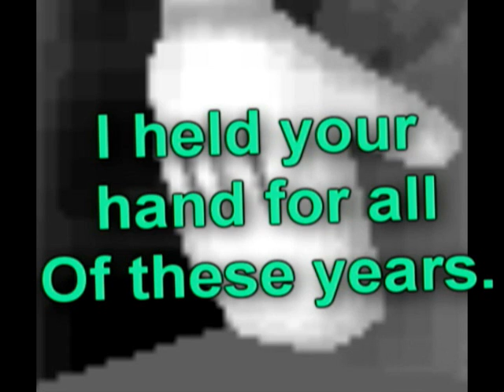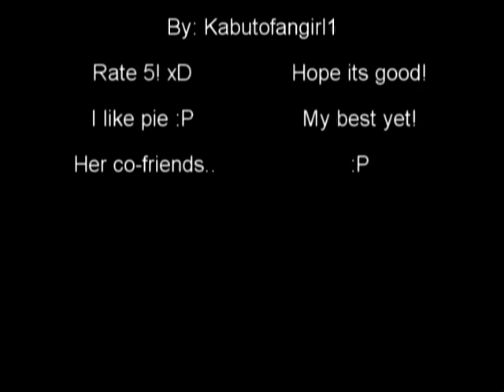Miss Ladybug Lemonbee's Immortal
"To the friends that I xed and do not miss and to the friends I don't trust. To the toons I ask to help that never help and the ones who just used me. Don't get me wrong, some toons I xed were not playing anymore and those guys I miss but know they weren't coming back and to the toons I xed because they just wasn't matching with my personality. I only dedicate this video to the ones I really really don't miss. " -Miss Ladybug Lemonbee

Hey guys! This is one of my best videos yet! Im proud of myself no matter what anyone says. I hope you guys enjoy! Please keep the comments nice as if parents were watching them!